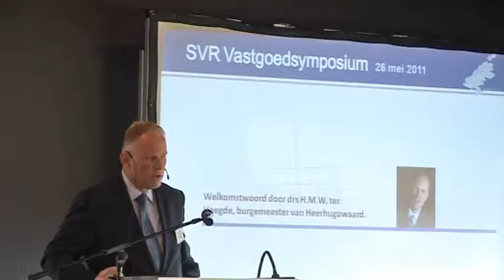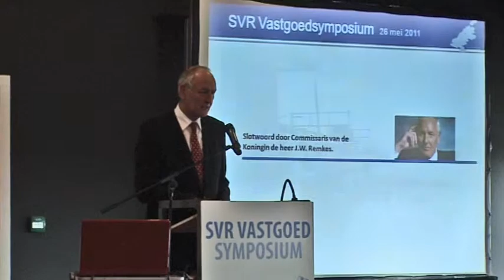Vastgoedsymposium 2011 Alkmaar 3MF producties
Voor de Stichting Vastgoed Rapportage heeft 3MF producties een compilatie geproduceerd van het symposium 2011.